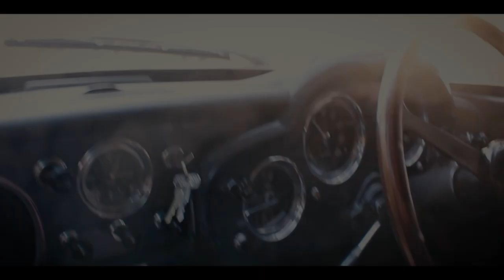Aston Martin DB4 Feature Film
Classic & Sportscar Centre / Restoration is a company based in Yorkshire. Supplying classic cars worldwide for over 25 years and providing the highest standards of garage services, bodyshop and trim shop.

POV Videos, Car Reviews, Walkarounds, 4K and more!